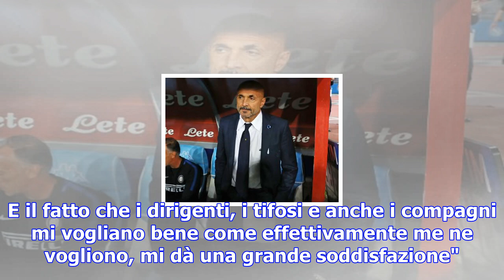L'inter su paulo diaz: 'e' un orgoglio, me lo merito. ma non ho fretta'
del 18 dicembre 2017 alle 15:14 Paulo Diaz, difensore del San Lorenzo, obiettivo di mercato dell'Int...